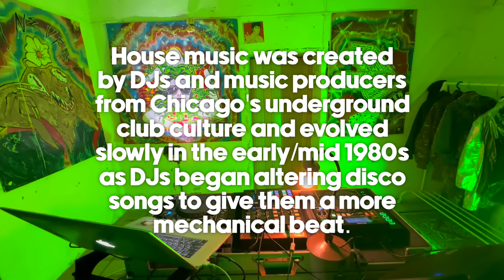DISCO HOUSE MUSIC MIX - CASTELBUONO (PALERMO) SICILY 2024 [FLIPPER The DISK JOKER]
Castelbuono (Palermo) Sicily Disco House Music Mix is a disco, funky, groovy house mixed in key live set by Filippo Scelfo aka (FLIPPER The DISK JOKER), Including tracks by Purple Disco Machine,  Babert, Praise Cats, Kryptogram, Alaia & Gallo, Mark Funk & Danny Cruz, Michael Gray, Liem, David Penn & KPD, and more

💎 Tracklist:
00:00 Intro
01:24 Babert - "Time After Time"
04:09 Praise Cats - "Shined On Me" (Lies Bisous Remix)
07:55 Kryptogram - "Woman Like You"
12:44 Alaia & Gallo Feat. Kevin Haden - "Who Is He" (Claptone Remix)
15:36 Mark Funk % Danny Cruz - "Superlovin"
20:25 Michael Gray Feat. Kelli Sae - "You're Gonna Make Me Love Somebody Else"
23:47 Fusion Groove Orchestra feat Steve Lucas - "If Only I Could" (Liem Remix) + Purple Disco Machine Vox Mix - "Keep Pushin On" [FL!PPER Edit]
31:41 David Penn & KPD - "Ain't Got No"